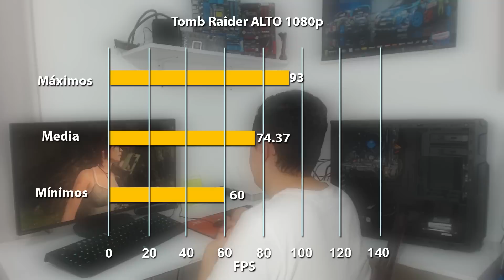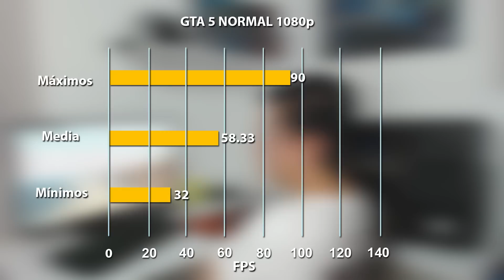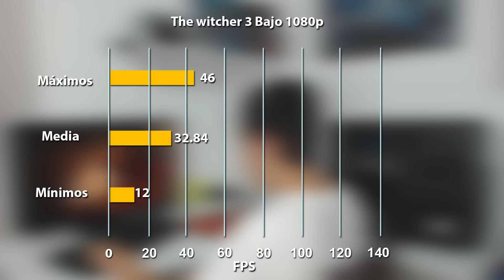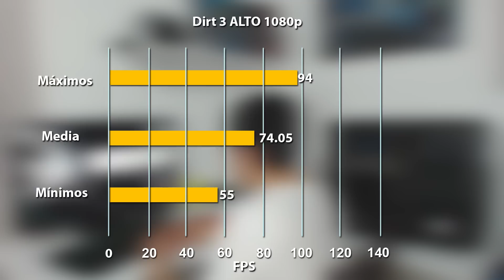Pentium G4400 R7 360 de 8mil pesos (450usd) en GTA 5 The witcher 3 Bioshock y más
¡Lee todo lo que está aquí abajo!

Si quieres que yo te arme una computadora especial para arquitectura, diseño, animación 3D, juegos, programación, edición de video o audio escríbeme a